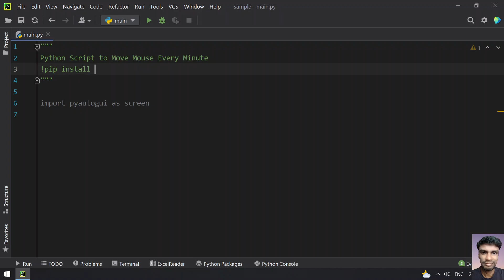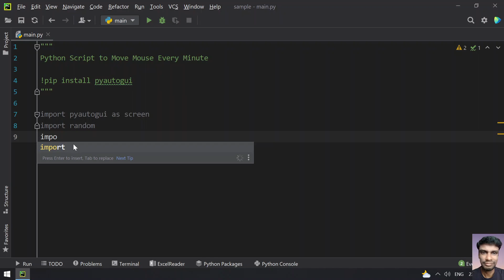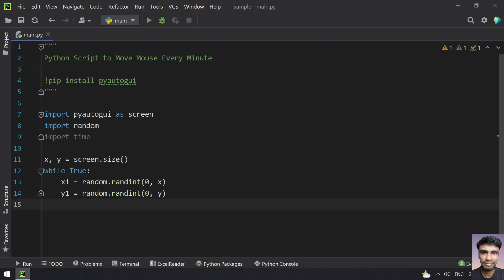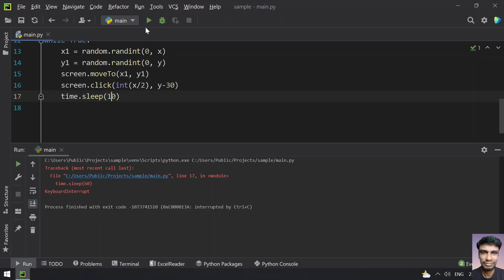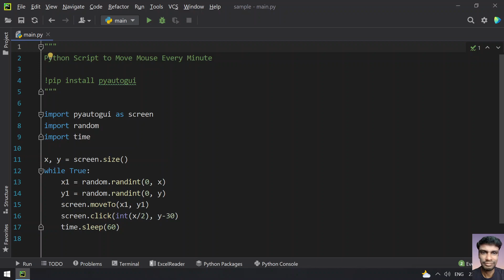Python Script to Move Mouse Every Minute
In this video I tried to explain how to write Python Script to Move Mouse Every Minute

Check Out All Python Programs

Code
!pip install pyautogui
import pyautogui as screen
import random
import time

x, y = screen.size()
while True:
    x1 = random.randint(0, x)
    y1 = random.randint(0, y)
    screen.moveTo(x1, y1)
    screen.click(int(x/2), y-30)
    time.sleep(60)